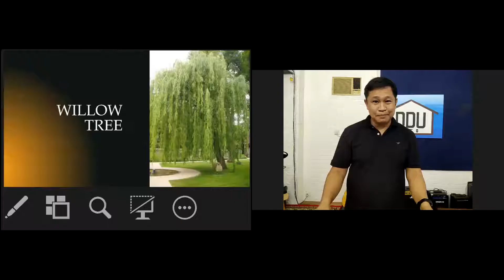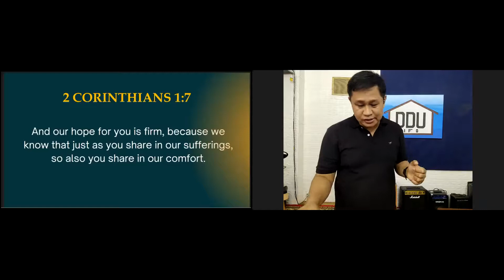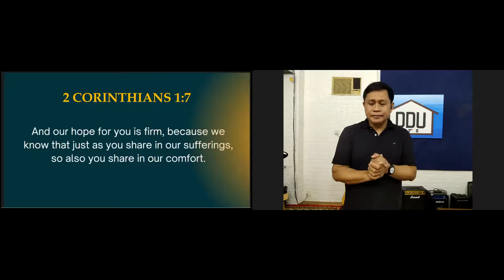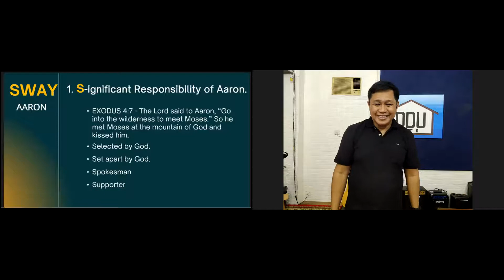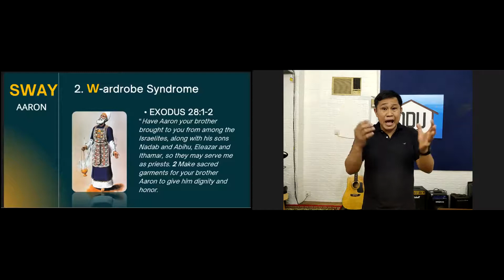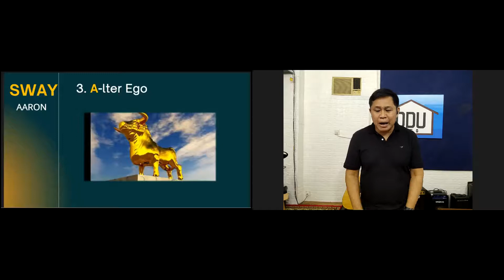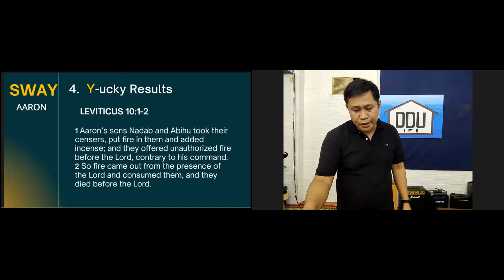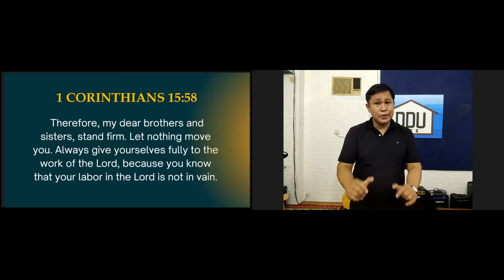Immovable or Swayable - by Ptr. Rei G.